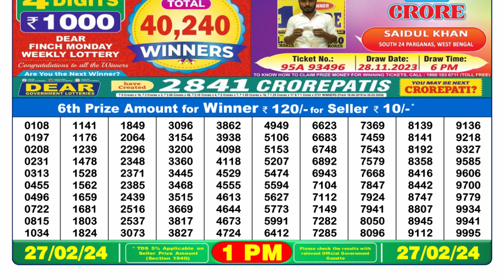🔴Dear Lottery Sambad Live 1pm today 27.02.24 Nagaland State Lottery Result